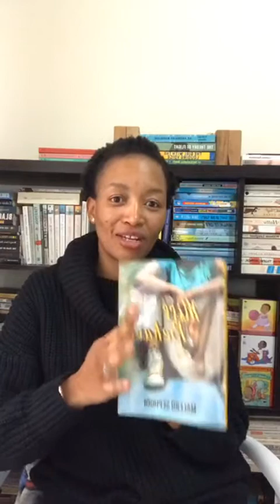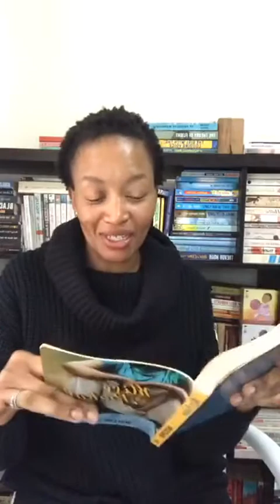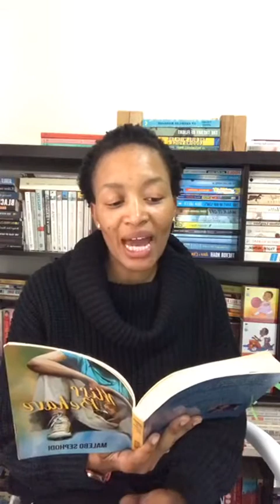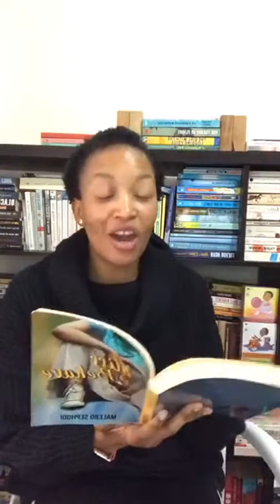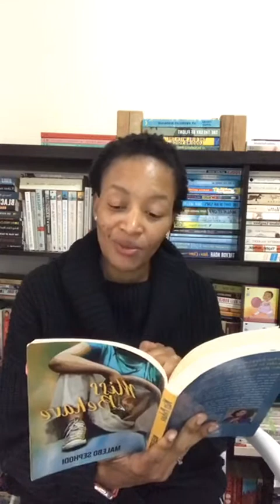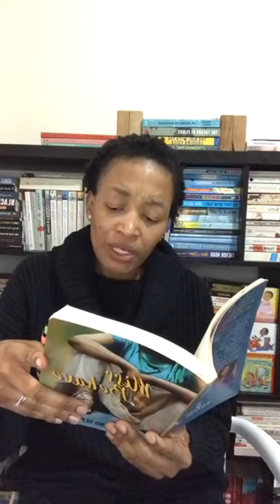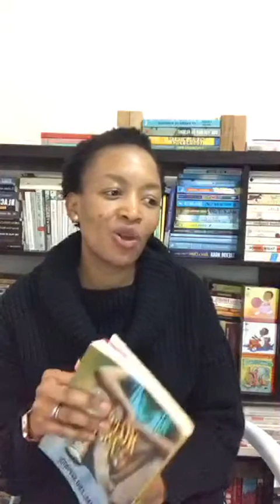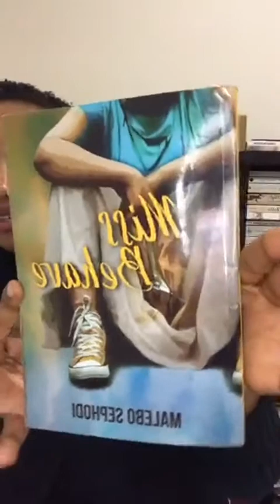Book Reading: Miss Behave - Malebo Sephodi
I read from Miss Behave by Malebo Sephodi.

This book is a REVOLUTION! Malebo is a fave of mine for many reasons.
Miss Behave is published by Blackbird Books - you are able to purchase a copy directly from the publisher's

This video was recorded live on IG - on 15 June 2020.